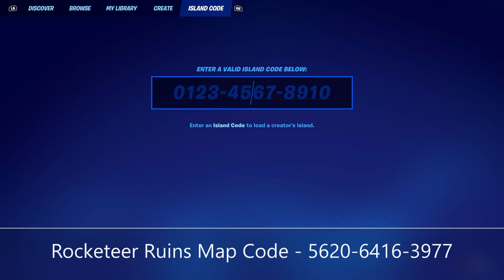High Octane Quests Fortnite - How To Unlock All Free Rewards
Full Guide For Completing ALL Fortnite - Rocket League High Octane Quests. How To Complete ALL Fortnite High Octane Quests Easily ! Apologies For The Audio Issues Experienced During The High Octane Race.

High Octane Quests Map Codes -

RL Live Challenges Map Code - 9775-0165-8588

Sniper vs. Octanes Map Code - 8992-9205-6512

Octane Race Map Code - 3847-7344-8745

Rocketeer Ruins Map Code - 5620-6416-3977

0:00 Fly 100 meters continuously In an Octane
0:47 Perform a 720 front or backflip In the air with an Octane
1:14 Hit opponents while riding In an Octane
2:05 RL Live Challenges
5:18 Sniper vs. Octane Quests
5:39 Eliminate Snipers
6:00 Damage car opponents
6:36 Octane Race Quests
6:56 Complete A lap In under 2:30
9:19 Complete 2 laps
11:53 Rocketeer Ruins Quests
12:14 Reach each Hardpoint
13:40 Collect coins